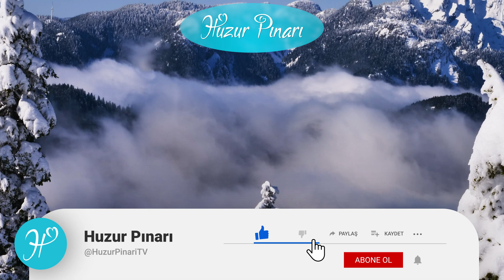Yeni Zelanda Şehitlerine “Bizi Secdede Vurdular İbrahim!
Yeni Zelanda'nın Christchurch kentindeki Nur ve Linwood camilerine 15 Mart 2019'da cuma namazında otomatik silahlarla terör saldırısında bulunan Avustralyalı terörist Tarrant, 51 kişiyi öldürmüş, 40 kişiyi de yaralamıştı.